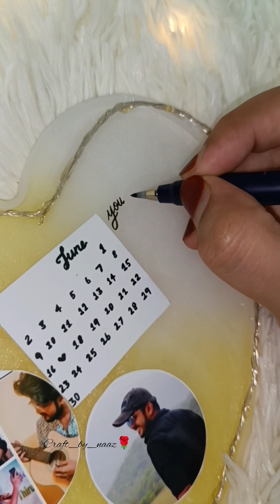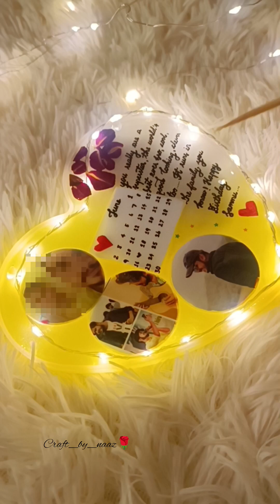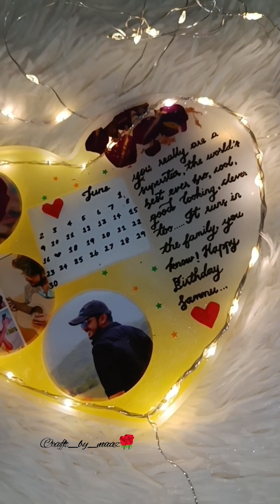Resin led wid photo frame...step by step for beginners...dm me on insta @craft_by_naaz786 ...🌟✨